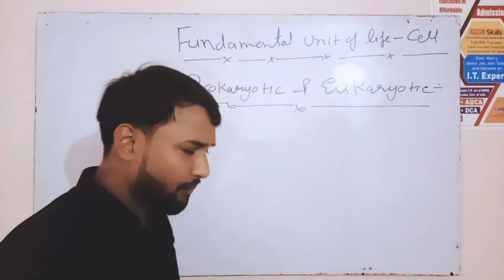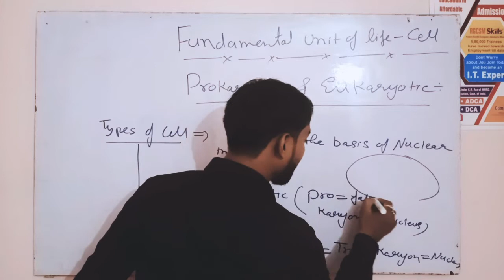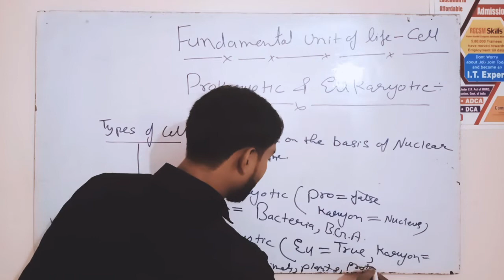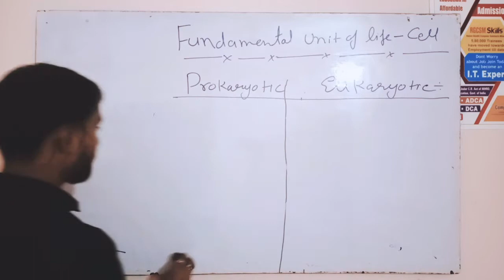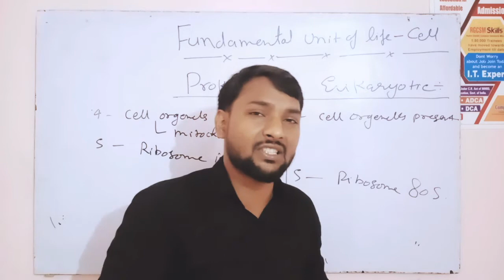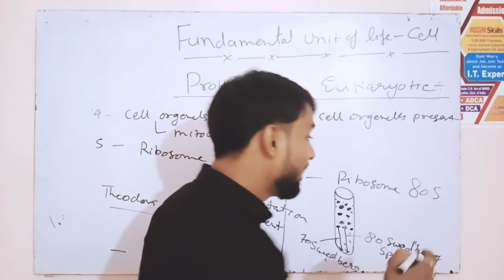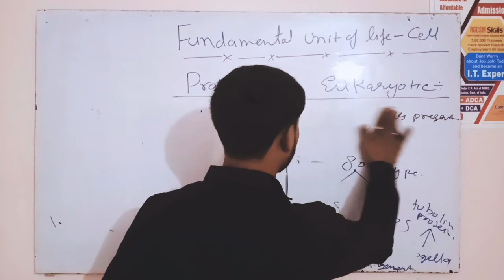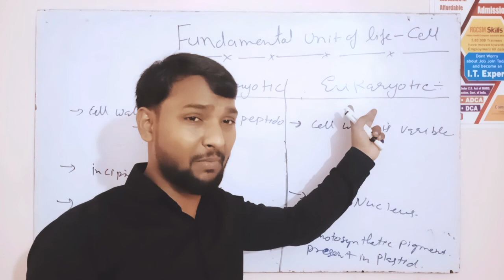Cell - lecture-3, prokaryotic and Eukaryotic, difference between prokaryotic and Eukaryotic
Cell -lecture -2#
Prokaryotic cell #
Eukaryotic cell #
difference between prokaryotic and Eukaryotic#
vinayak online classes#
vinay singh- Biology#